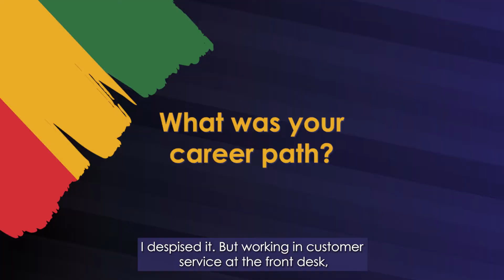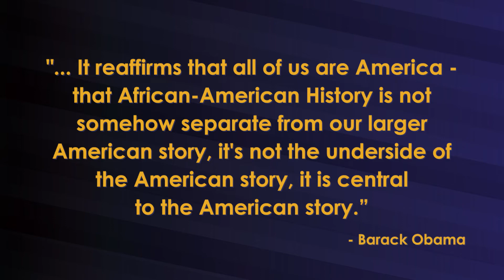Black History Month 2022 - Stacey Armstead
To commemorate Black History Month 2022, Airports Authority is launching a interview series, featuring our African American employees making an impact on our airport. Interviews feature their experiences, inspirations, what inclusion and diversity means to them individually and in the workforce.